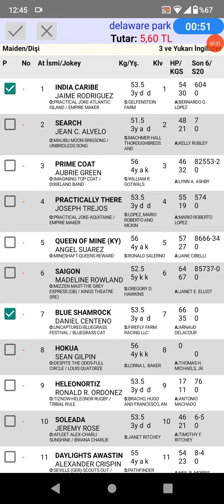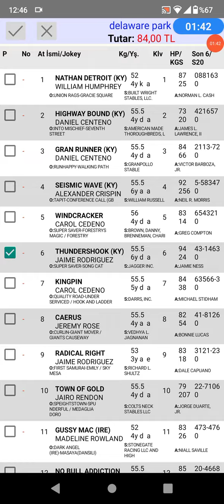29 Haziran 2022 TJK delaware park ABD 🐎 at yarışı tahminleri altılı ganyan tahminleri